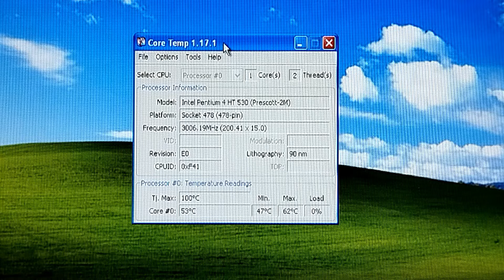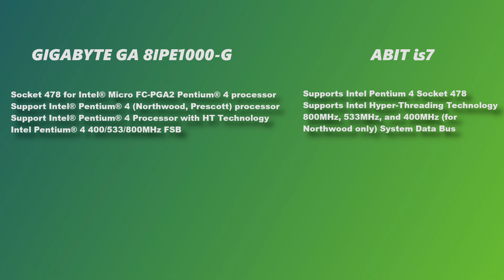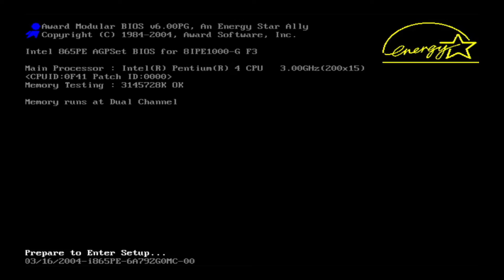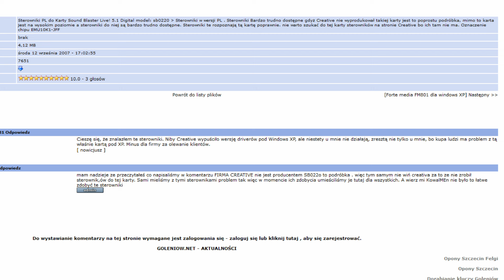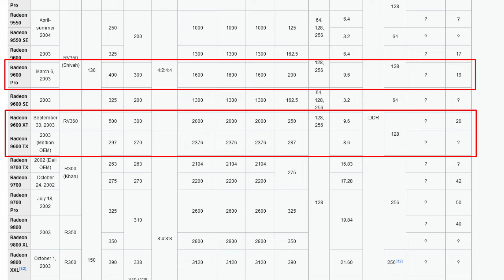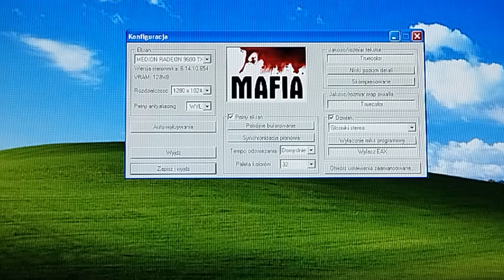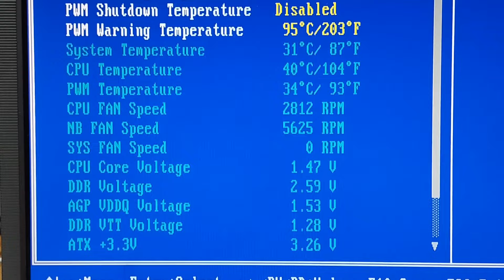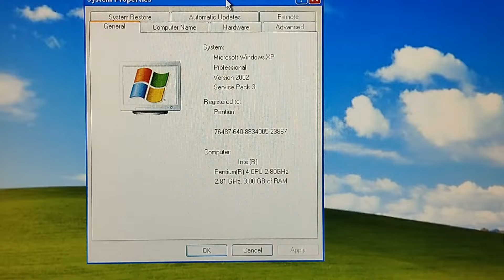#127 Składam komputer do starszych gier dla widza cz.2 - test kart Radeon 9600TX, Nvidia GeForce MX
Projekt budowy komputera dla widza Wojtka już na finiszu, po drodze nie obyło się bez małych problemów ze sprzętem, ale na szczęście udało się wszystko naprawić. W wyniku tego powstał również drugi komputer, którego podzespoły załadowałem do czarnej obudowy Modecom Twins, którą prezentowałem w poprzednim odcinku

KONFIGURACJE KOMPUTERÓW Z ODCINKA

FINE
Procesor - Intel Pentium 4 3Ghz
Płyta główna - Gigabyte GA-8IPE1000-G
Karta graficzna - Medion Radeon 9600TX 128MB
Pamięć RAM 3GB DDR 400Mhz
Dysk Twardy - Western Digital HDD 500GB
Karta dźwiękowa - Sound Blaster Live!5.0 SB0220
Zasilacz - Vero L1 500W
Obudowa - Modecom Fine

TWINS
Procesor - Intel Pentium 4 2,8
Płyta główna - ABIT IS-7
Karta graficzna - INNO 3D Nvidia GeForce MX440 64MB
Dysk Twardy - HDD Samsung 250GB
Zasilacz - Modecom Feel3 350W
Obudowa - Modecom Twins